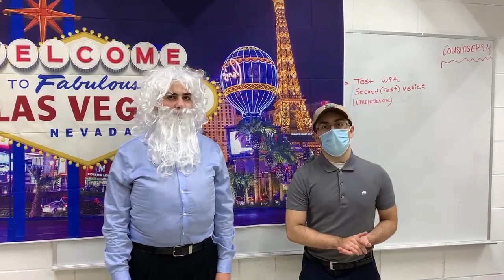Las Vegas | Manoogian Homecoming Teaser Video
The Manoogian Homecoming will take place on October 29. We can't wait to see your school spirit by joining us at HOCO. All official details will be sent out by class representatives.